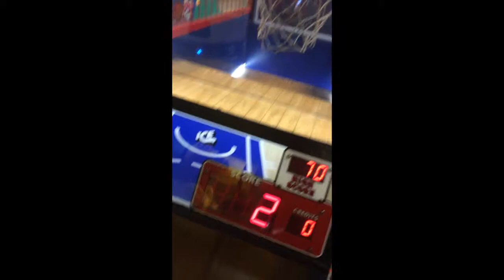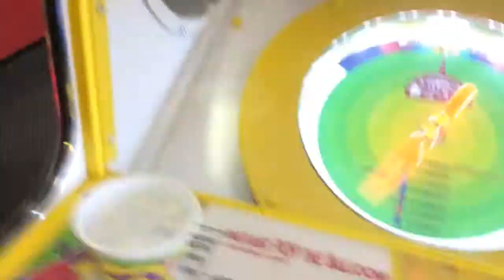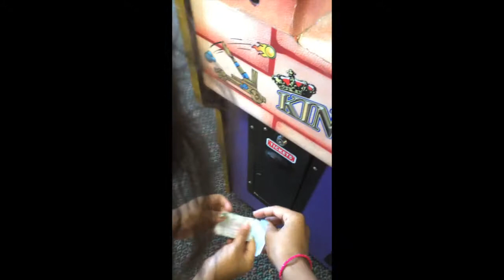Shayla's 4th Birthday at Chuck E. Cheese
Chuck E. Cheeses